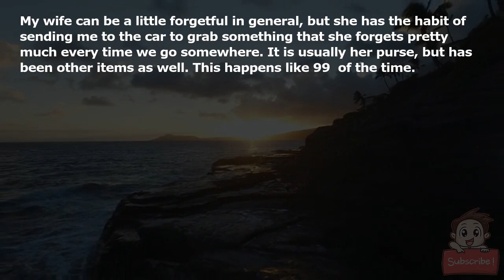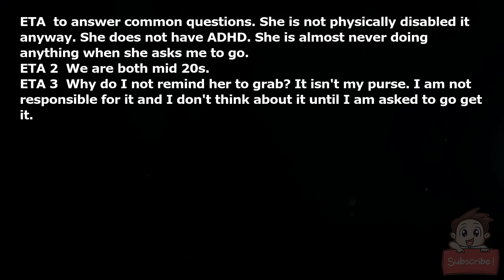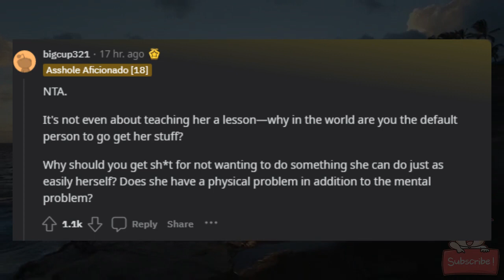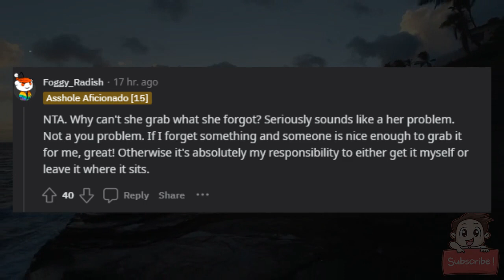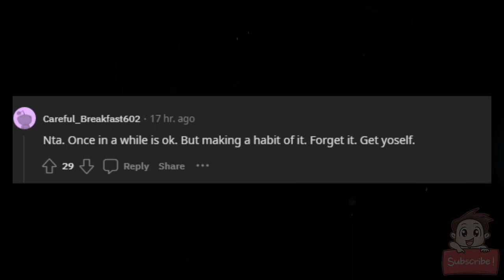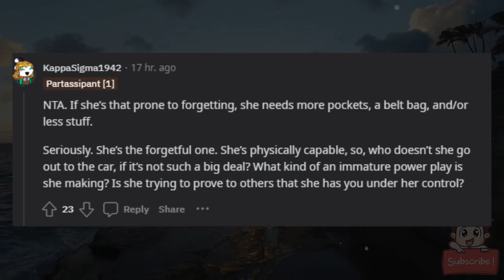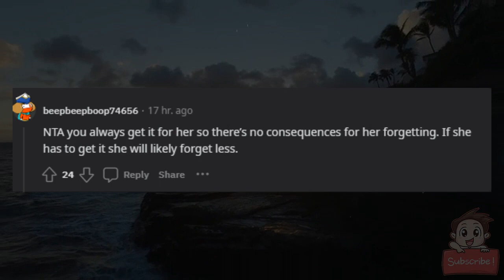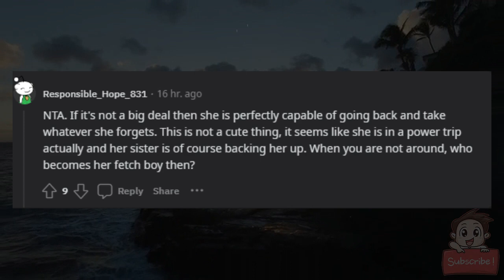AITA for refusing to grab whatever my wife forgets in the car?